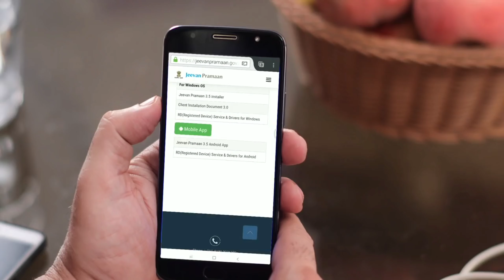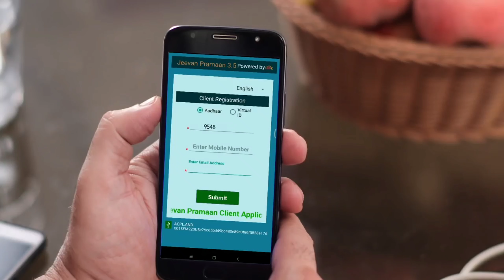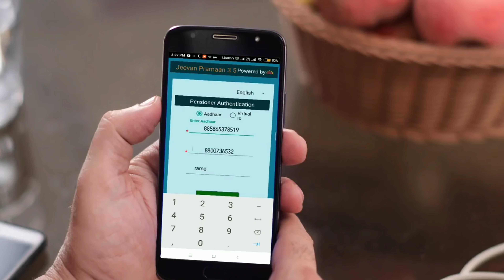હયાતીનું પ્રમાણપત્ર || પેન્શનર અને કુટુંબ પેન્શનર || jivan praman || pension scheme || jeevan praman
jivan praman online process